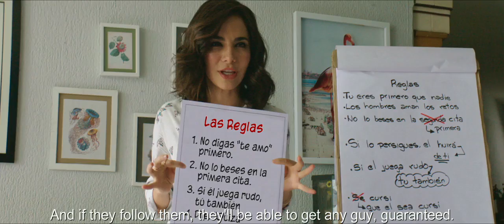Todos Caen | 2019 Official Movie Trailer Comedy Film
Todos Caen genre: Comedy

Cast: Martha Higareda, Omar Chaparro, Francisco de la Reguera, Mauricio Barrientos, Miriam Higareda, Claudia Álvarez, Alejandro Cuétara, Maite Urrutia

Adán (Omar Chaparro) is a charming seducer who believes he knows how to make any woman swoon. He prepares to teach his friends the art of conquering women, using his array of bullet-proof rules of seduction. Mia (Martha Higareda) is an ambitious producer that dreams of having her own TV show on women empowerment called "Todos Caen," a strategic guide to dating that teaches you just how to hook a man- and have him eating from the palm of your hand in no time. Mia and Adán cross paths at a bar one fateful night, and from there the game is on in an all-out battle of the sexes. But as they test their finely honed seduction strategies on one another, both find that sometimes the more you play hard to get, the harder you may end up falling.

Director: Ariel Winograd

Writers: Cory Brusseau, Martha Higareda

Release Date: 20 September 2019

Language: Spanish